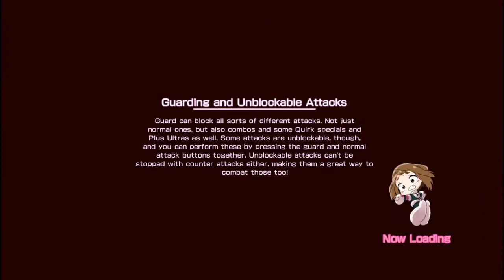My Hero One's Justice Part 1 Hero Killer Stain Gameplay Walkthrough My Hero Academia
My Hero One's Justice is a 3D battle action fighter video game developed by Byking and published by Bandai Namco based on My Hero Academia.

Developer: Byking

Genre: Fighting game

Platforms: Nintendo Switch, PlayStation 4, Xbox One, Microsoft Windows

Publishers: BANDAI NAMCO, Namco Bandai Games America Inc.

- HardCore Gaming

My Hero One's Justice Part 1 Hero Killer Stain Gameplay Walkthrough My Hero Academia PC

Video uploaded & owned by HardCore Gaming

2018
BROWSE GAME